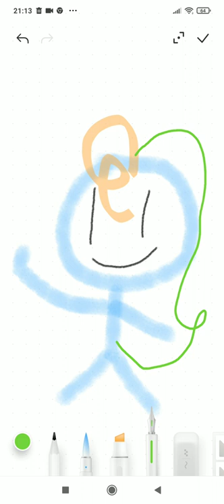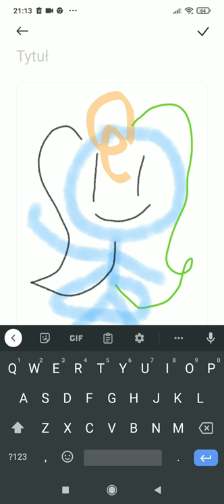Narysowałam w notatkach jakąś dziewczynę, która totalnie nie ma sensu jak ona się nazywa XD 😂🤣